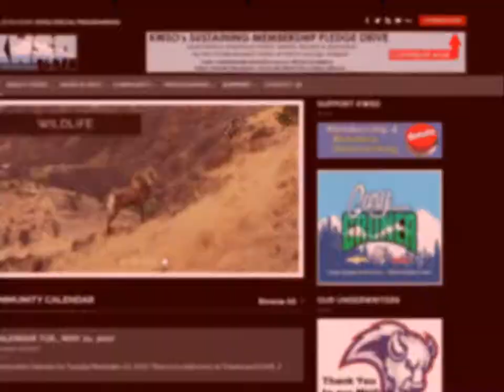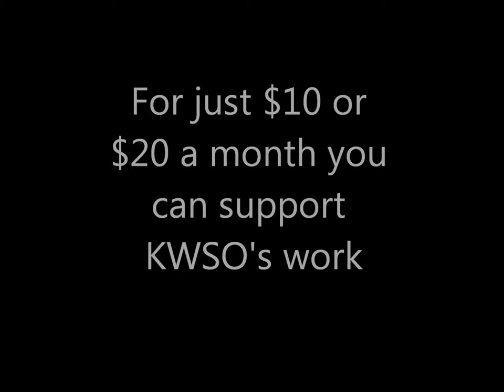Year End Pledge Drive - Become a KWSO sustaining member!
Support Warm Springs Community Radio today and in the future by becoming a KWSO sustaining member for just $10 or $20 a month.  This video shows some of the work we do.